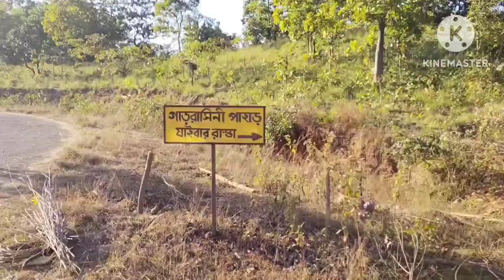ঝাড়গ্রামের অসাধারণ নতুন পিকনিক স্পট। ঝাড়গ্রাম - বেলপাহাড়ি ট্যুর। Jhargram tourist spot.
ঝাড়গ্রামের একটি নতুন পিকনিক স্পট। ঝাড়গ্রাম - বেলপাহাড়ি ট্যুর। Jhargram tourist spot.

jhargram tour plan
jhargram Belpahari tour
tour guide
tour planner
travel vlog